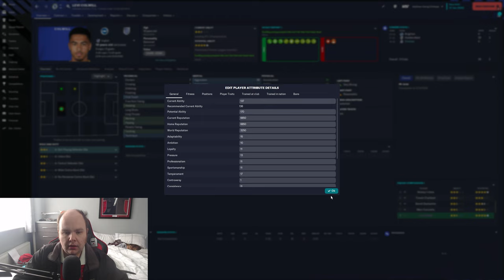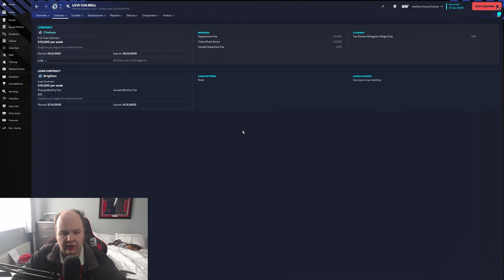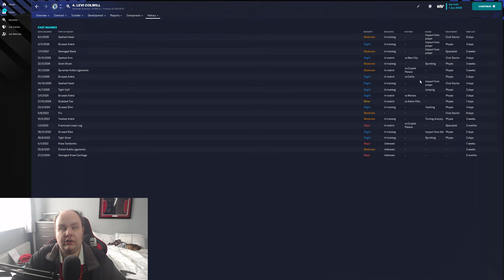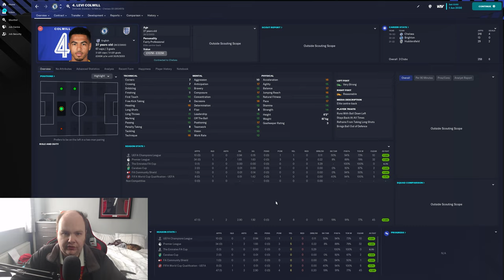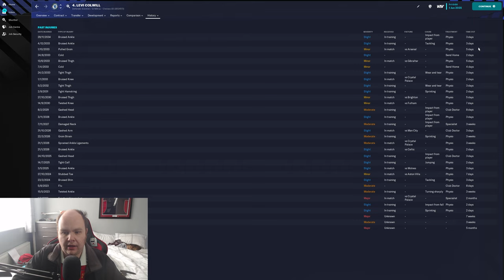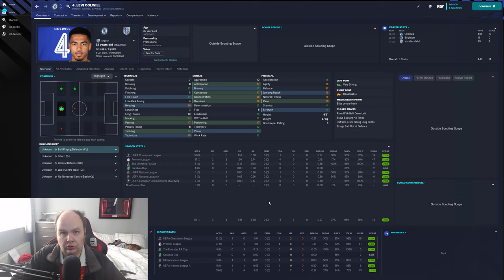FM23 Wonderkid - Stars Of Tomorrow - #23 - Levi Colwill (Defender) - Football Manager 2023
Welcome to my FM23 Wonderkid series Stars Of Tomorrow today we take a look at Levi Colwill and see how he develops on Football Manager 2023

My Equipment:

Microphone: Samson C01U Pro
Webcam: Logitech C920 HD Pro Webcam
Light: Elgato Keylight
Editing Software: Adobe Premiere Pro
PC Specs:

CPU: AMD Ryzen 7 3800X 8-Core Processor
GPU: GeForce RTX 3060 6GB
RAM: 16GB
SSD: Seagate BarraCuda 2TB